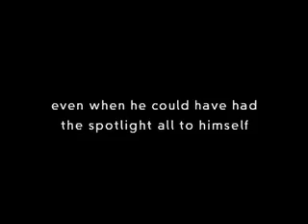NIKE - STEVE NASH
steve nash nike commercial